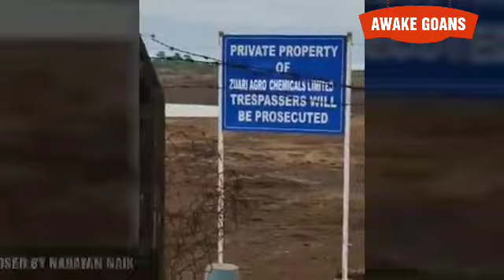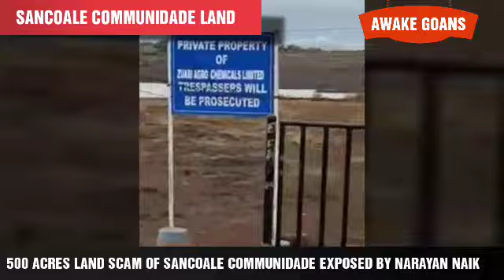500 ACRES BIGGEST LAND SCAM AT SANCOALE COMMUNIDADE LAND EXPOSED BY NARAYAN NAIK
BigestSancoaleComunidadeLandScam
NowTheLandWhichWasTakenFor FertiliserProject_is_on_Sale Even Fertiliser Project with 35Heacters_Of_Land deal with Paradeep_Phosphates Ltd is on final stage of Sale @₹2135Crore . Zuari Swindled Extra Comunidade Land in Nexus with Politicians, its a big Scam.One Mr.PrashantManuelVales ,R/o.Alto Dabolim is placed on record as an Confirming Party on Sale of S.No.194/1-A(Part) of Sancoale. PoliticiansLandMafia involved in Zuari Land deal ,without their involvement it is impossible.
Zuari_Global_had already started Land Mela with help of Some builders/Developers/Dalal lobby in this COVID_19_LOCKDOWN. They have already started Marketing for Zuari 465 Hectares of Land by Converting large parcel of Grazing,Eco Sensitive,Bio Diversity Land into Small Small Plots @12 to 15 K. per sq.mtrs.Mass Distraction of Forest Area, due to that Leopard ,Tiger& other forest Animals are entering into Residential Area.
GoaGovt. Duplicity on alloting 500Hectares of Sancoale Comunidade land @OnePaisa per sq.mtrs rent per year to Fertiliser project is only for State Economy reason & not to Sale.While actually it mean for Private_Profit to Zuari Group of Company's.Now if we Sancoalekars allows Zuari to do this so then very soon it will harm to our Sancoale Village & Villagers ,as at present we are facing lot of Garbae ,Sewage ,Water,Electricity & other infrastructure problem due to this Zuari Company.they had brought all the Mega Projects on Zuari Plateau by selling Comunidade prime land to Builders & developers.They made Thousands Crore Profit on Sale of Comunidade Land & Our Goa Government & Comunidade is still Continuing to be mere Spectators to all this Blatant Sale of Land, So atlist now Comunidade should file Appeal before the Supreme Court Of India for challenging illegalities on Sale of Comunidade land for which Comunidade General body had already given the approval in 2016 .Now Govt.should immediately step in & Act on it.
BirlaGwaliorPvtLtd had placed proposal before TheThenLtGovernor of Goa,Raman & Diu,Panajim for allotment of 500hectares Land belong to Sancoale Comunidade on Lease for Setting up Fertiliser Project on it with all requirements details.
1)Factory Land 35Heacters,
2)Railway Siding 15Hectares,
3)Lake& Water reservoir 130Hecteres,4)Housing Colonies 80Hecteres,
 5)Area under Funnel Zone 150Hecteres, 6)Area unavailable for Construction due to Steep Slopes 30Hecteres
. .Then after Fraudulently Sale Deed was executed with Zuari Agro Chemicals for total consideration of @₹10,32,000/ only by the then Administrator of Comunidades ,South Zone Margao without Govt.approval for the same ,on which Revenue Dept.had issued Show Cause Notice & sort explanation.He acted like a Hitler/ Dictator in this land deal.___. with political interference this Land Fraud/Land Scam enquiry was Closed by the State Government & allowed Zuari Company's to make Private Profit on Sale of Comunidade Land.